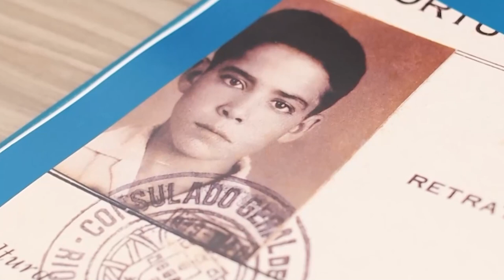Sessão Solene Resumo - Medalha Tiradentes Marcelinho Anjos e Luiz Rebelo